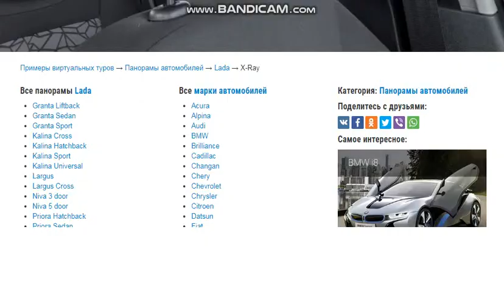Интерьер салона Lada X-Ray в 3D